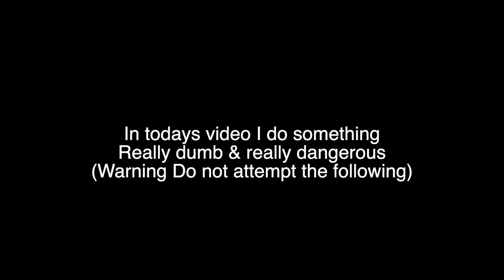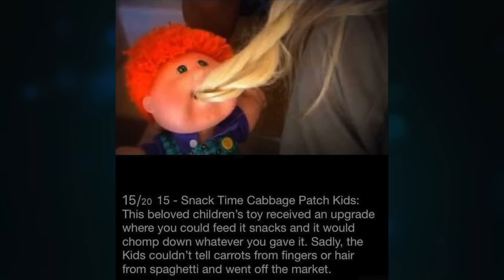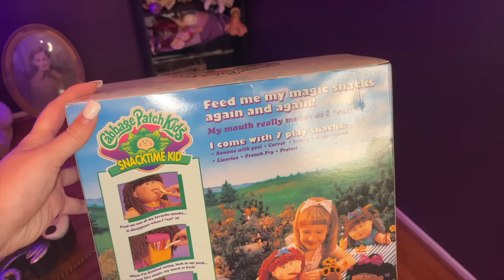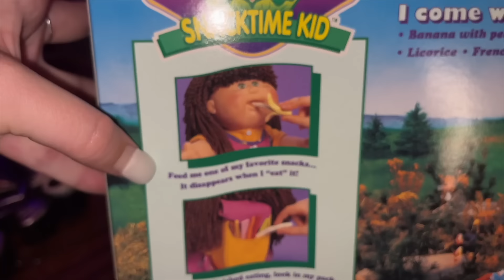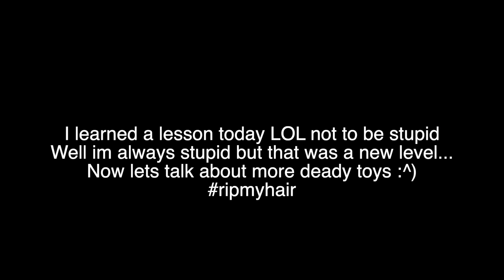I Bought the DEADLIEST BANNED TOY in America...(*IT ATE MY HAIR OFF*)